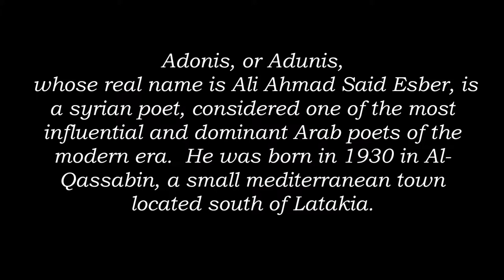Orphée, poème d'Adonis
Orphée

(Adonis) Français, English, Español

Amoureux,
Je dévale la pente,
Pierre dans les ténèbres de l’enfer,
Mais j’irradie.
J’ai rendez-vous avec les prêtresses,
Dans la couche du dieu ancien.
Mes paroles sont vents agitateurs de vie,
Mes chants étincellent.
Je suis la langue d’un dieu à venir.
Je suis le charmeur de poussière.

Struck by love,
I hurtle down,
Like a stone into the darkness of hell,
But I spread the light.
I’m dating the priestesses
In the bed of the ancient god.
My words are winds disrupting life
My songs sparkle.
I am the language of a god to come,
I am the charmer of the dust.

Enamorado,
Me apresuro a bajar,
Piedra en las tinieblas del infierno,
Pero derramo luz.
Tengo cita con las sacerdotisas
En el lecho del dios antiguo.
Mis palabras son vientos agitadores de vida,
Mis cantos resplandecen.
Soy el idioma de un dios por venir
Soy el encantador del polvo.